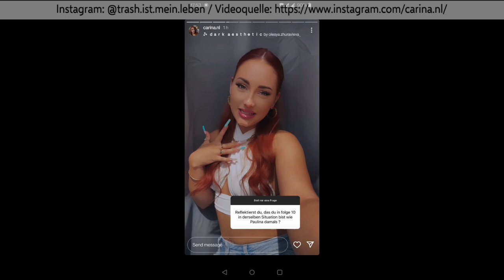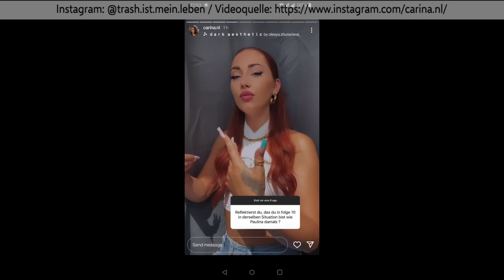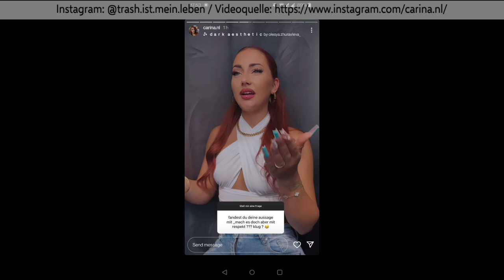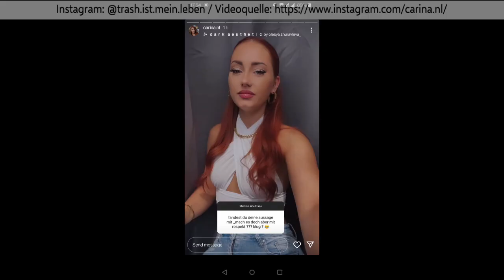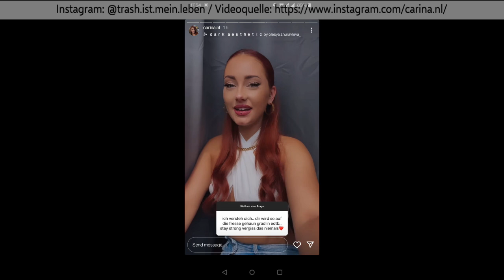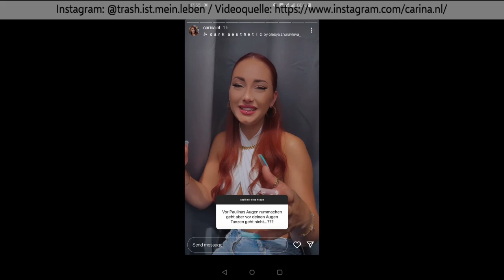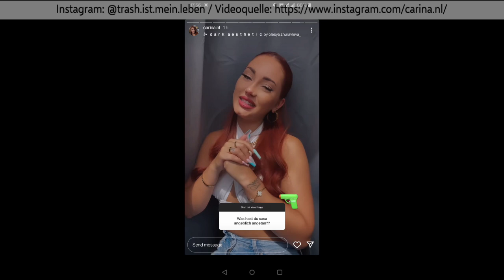Carina rechtfertigt sich 🗣️ EX ON THE BEACH Carina teilt aus! INSTAGRAM STATEMENT ZU FOLGE 10 💭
Ex On The Beach EOTB Gerda Lewis Paulina Ljubas Dominik Brcic Yasin Mohamed Carina Nl

xoxo

Instagram: Memes, Votings, Umfragen, News 😏 ☀️